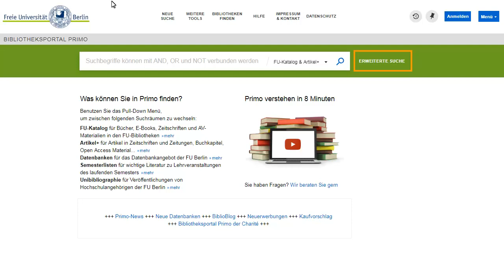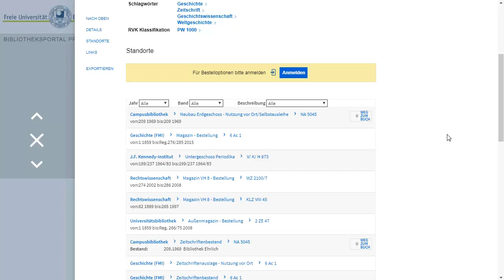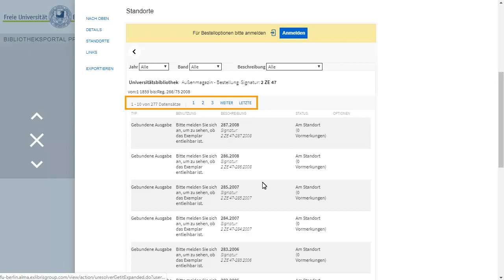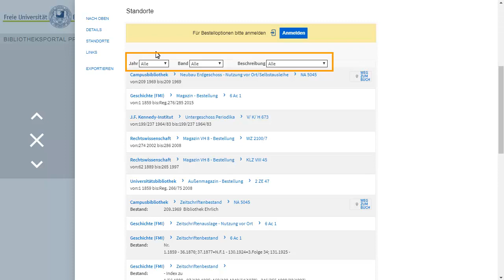Gedruckte Zeitschriften in Primo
Das Video erläutert die Anzeige der in den FU-Bibliotheken vorhandenen Jahrgänge gedruckter Zeitschriften.